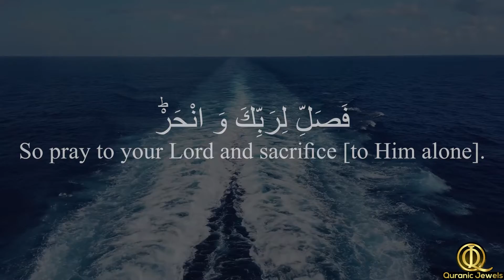Surah Kausar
Surah Al-Kausar
[Chapter 108] [ABUNDANCE]

English Translation:
1: Indeed, We have granted you, [O Muhammad], al-Kawthar.
2: So pray to your Lord and sacrifice [to Him alone].
3: Indeed, your enemy is the one cut off.

Text : Madinah Mushaf